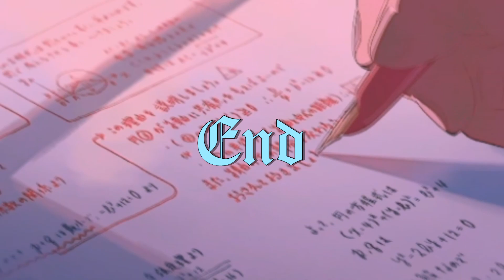(FREE FOR PROFIT) sad JUICE WRLD type beat "End" (prod. 7ventus x paul fix)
***Hit my DM for any inquires IG:@7ventus

155 F# maj

FREE FOR PROFIT means:
This beat is free to use for all platforms including streaming services like spotify and apple music, as long as you credit me (prod. 7ventus) when you use it. U can also tag me on IG @7ventus ^^